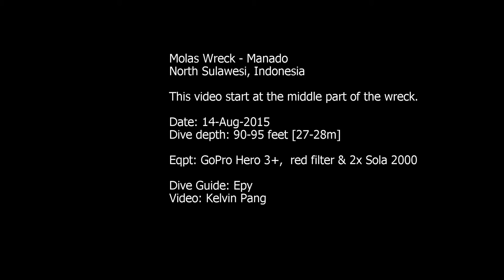Manado Molas Wreck (ascending to shallower depth) pt III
Dive Manado: 10-17 Aug 2015

Dive buddy: Epy
Video: Kelvin Pang

Molas shipwreck, a different view of the wreck.

Kelvin Pang